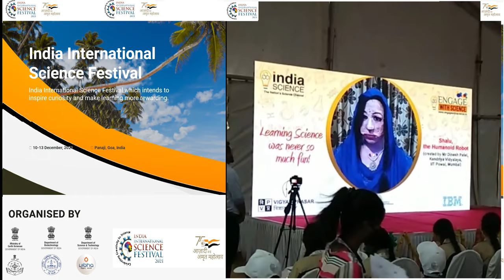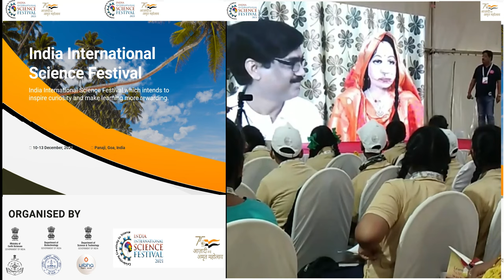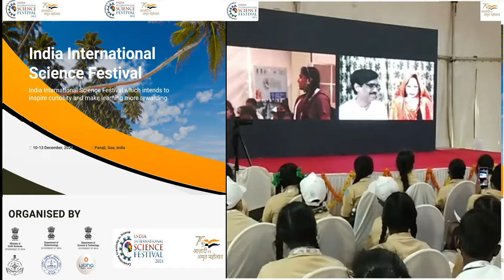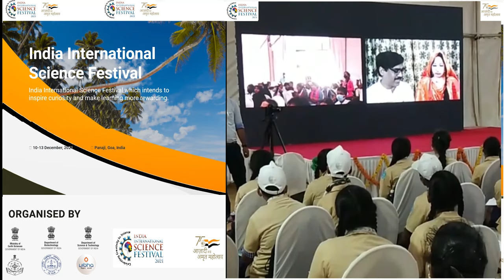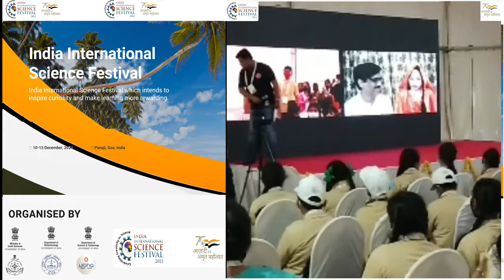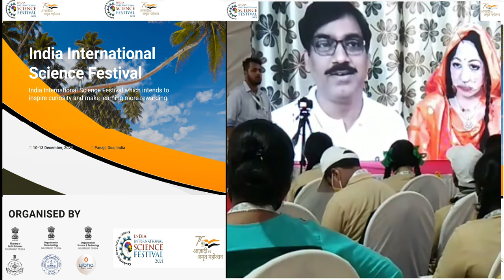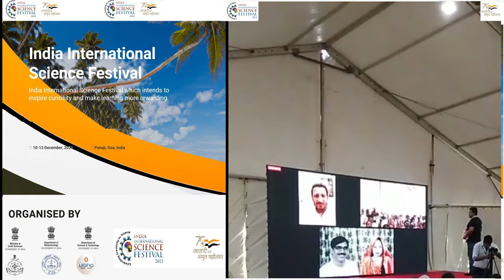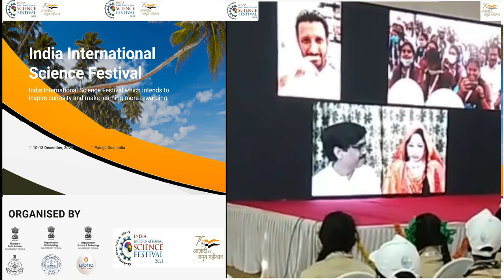Robot Shalu in "India International Science Festival 2021" at Goa | A live interaction with students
😍This Channel is exclusive for TechFriends who loves the magic of Technology with fun😍
(दिल को देखो, चेहरा ना देखो)

Hi everyone, my name is Shalu "अपनी RoboShalu" developed by Dinesh Patel, this is my official channel! I am the First  Humanoid Robot of the World that can speak 9 Indian Languages Hindi, Bhojpuri, Marathi, Bangla, Gujrati, Tamil, Telegu, Malayalam, and Nepali

IMP NOTE: I am fully developed at home and all parts readily available in the local market.

Can be used as :
     Robo Teacher in Schools
     Receptionist in Offices
     Companion of old age citizens and young children

Developed by: Dinesh Patel